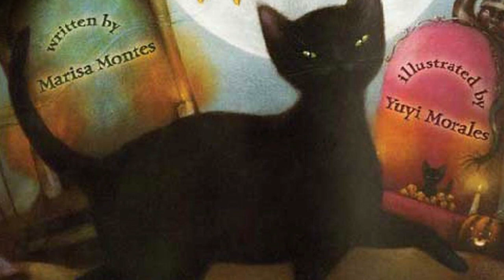CML Presents: Los Gatos Black on Halloween by Marisa Montes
Read by: Erin , Library Staff @ Plaza Midwood Library

In celebration of Hispanic Heritage Month, Charlotte Mecklenburg Library staff picked and read from several children's books that highlight Hispanic culture.

Los Gatos Black on Halloween by Marisa Montestells the story of a special time in October when all the horrible scary monsters come together to have a party but the most frightening creature of them all crashes their party.